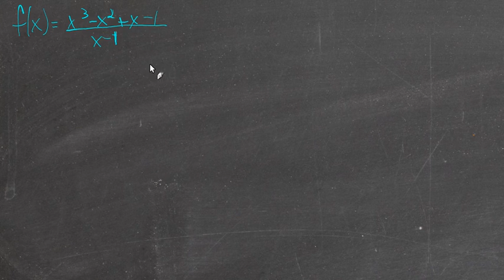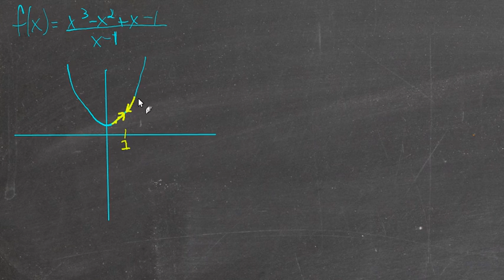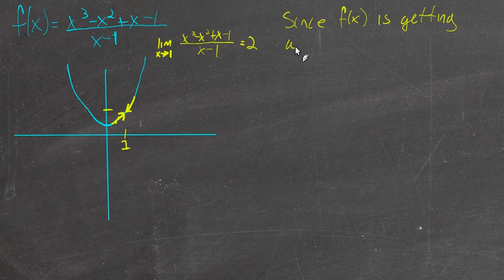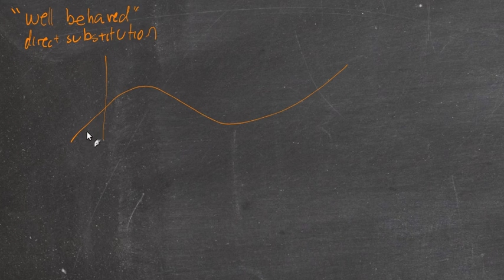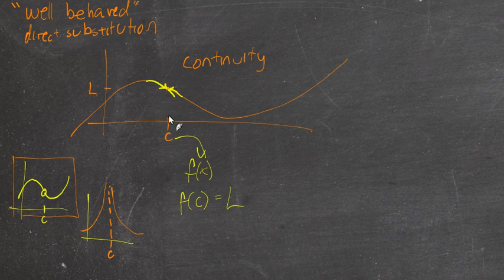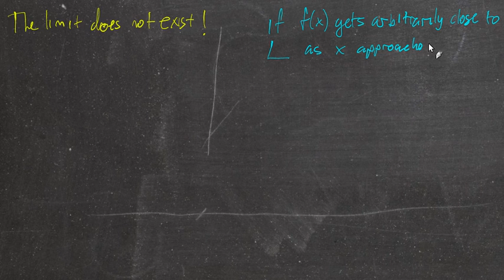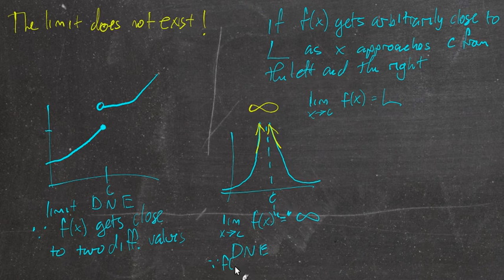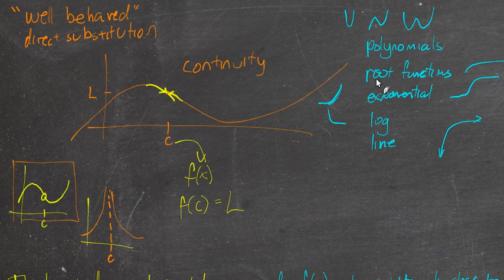11.1: Introductions to limits (intro)